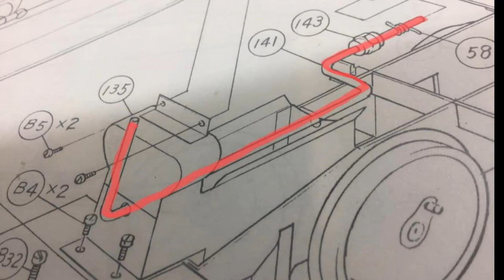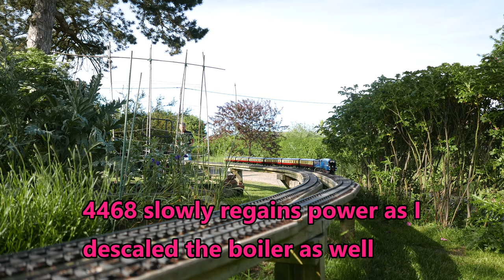Mallard Back In Steam North Norfolk Gauge One May 2020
Aster A4 steam trial after replacement of superheater filmed in Norfolk UK